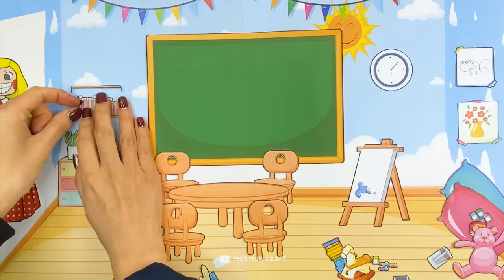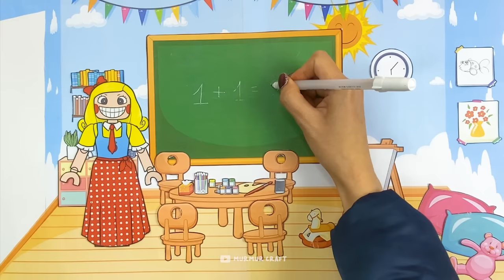📐Paper diy 📐Miss Delight Pregnant - Poppy Playtime Chapter 3 - GIANT blind bag